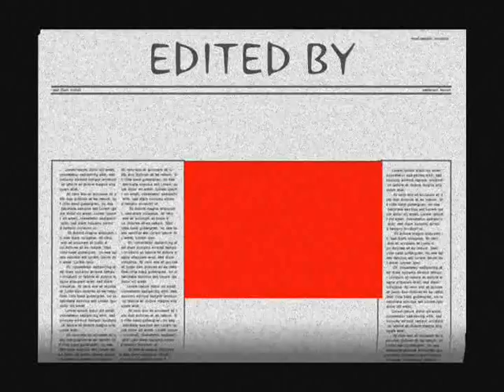11th STUDENTS DANCE--THE COMEDY VERSION.wmv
##ULTIMATE COMEDY###

***CAUTION GIRLS***
DIS IS JUS FOR FUN. NO WEEPIN,NO CRYING,NO SLEEPLESS NITES,DONT GO WITHOUT FOOD. PLEASE THIS IS THE REQUEST OF THE BOYS.